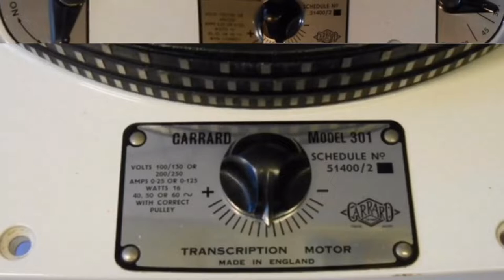The Garrard 301 arrival from 🇬🇧 with unboxing video : Let the quest begin…..at Ken Music Journey